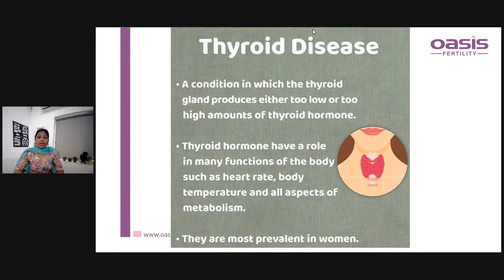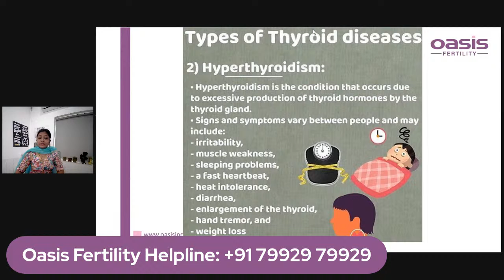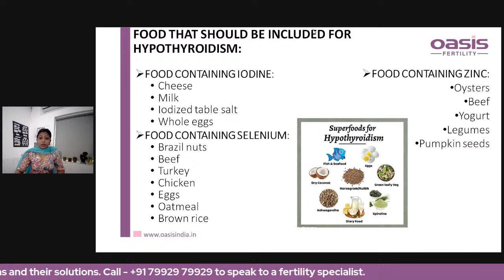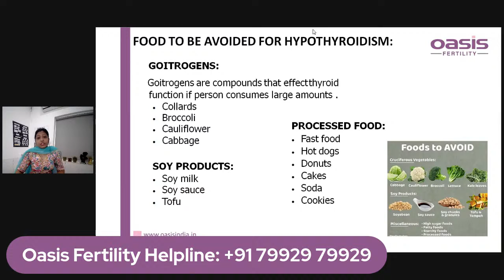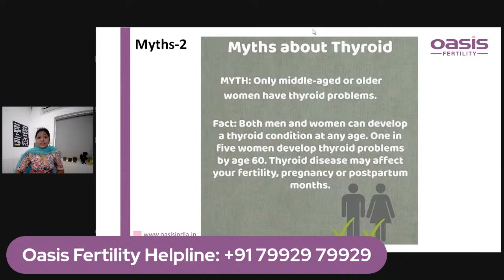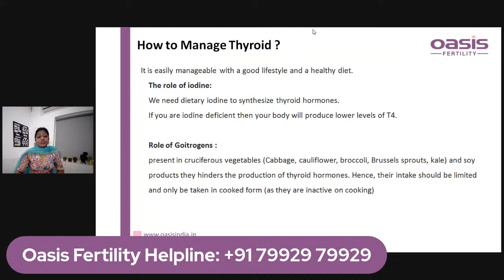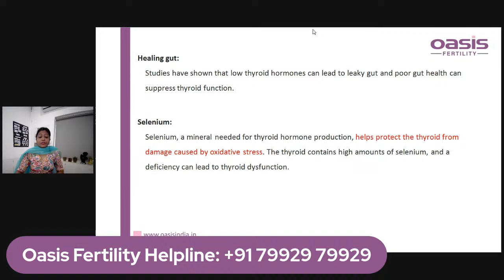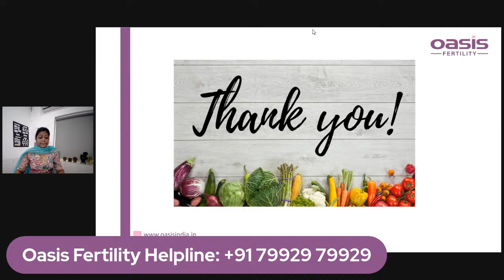Live From Oasis Fertility : Everything About Thyroid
In our upcoming episode of LiveFromOasisFertility, Dt. S. Flora Amritha Dietician, Hyderabad, will be talking about
'Everything About Thyroid'.
Join us live on 09th July 2022 at 12:00 PM.